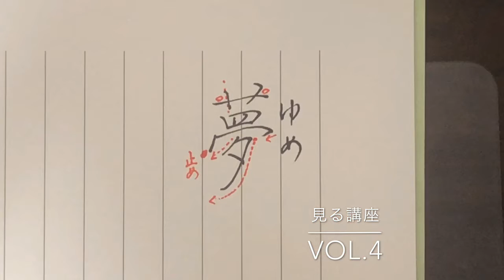【夢】見る講座vol.4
夢

草冠は下に影響を及ぼし易いので、２画目・３画目の下のラインに注意が必要です。
「夕」の開き具合も参考にしてください。